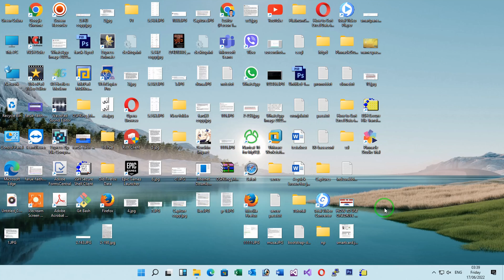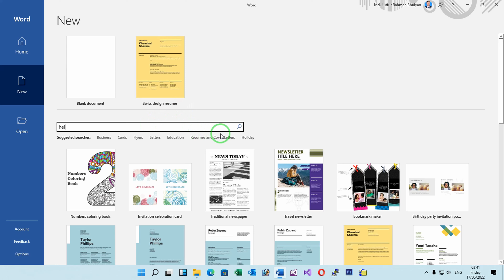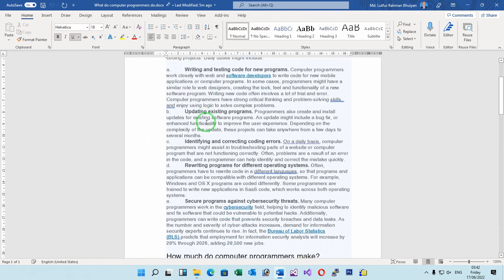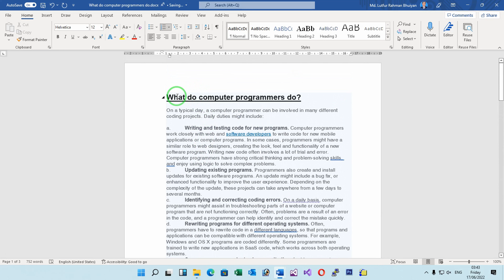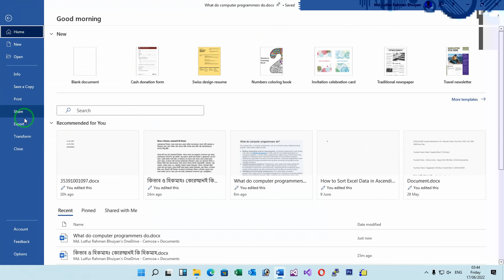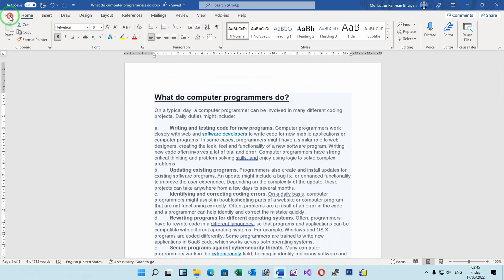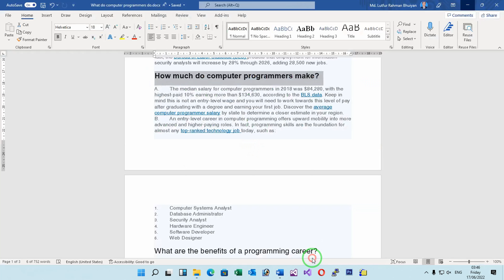THE BASIC IDEA OF WORD 365 - ওয়ার্ড ৩৬৫-এর প্রাথমিক ধারণা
Primary Idea of Microsoft Word 365